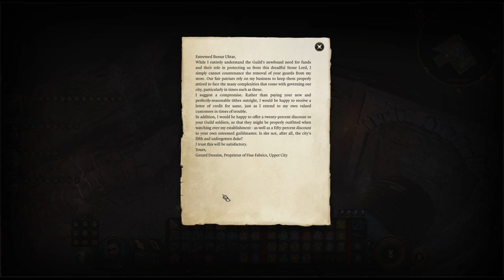A Diabolic Arms Dealer - Baldur's Gate 3 - Let's Play - 174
Episode 174 of Let's Play Baldur's Gate 3 is here! We continue exploring the homes along the shore, and discover several dark secrets. Enjoy!